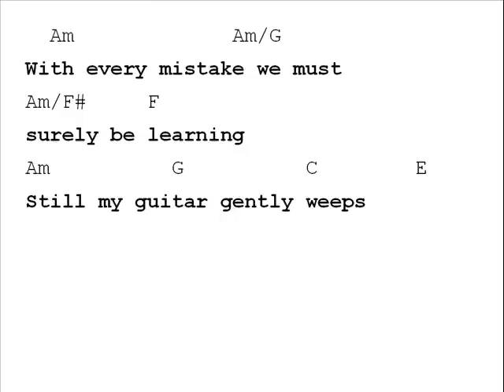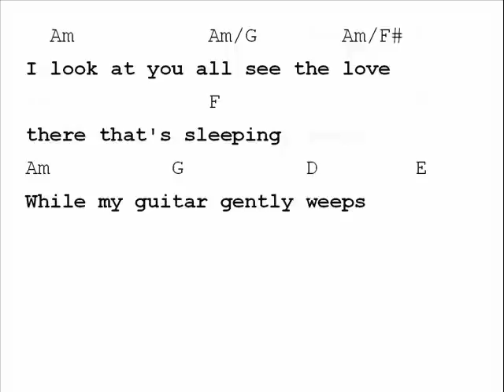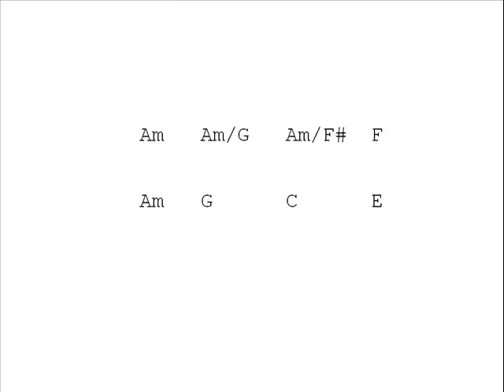Beatles While My Guitar Gently Weeps Chord Chart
Chord Chart for While My Guitar Gently Weeps by the Beatles